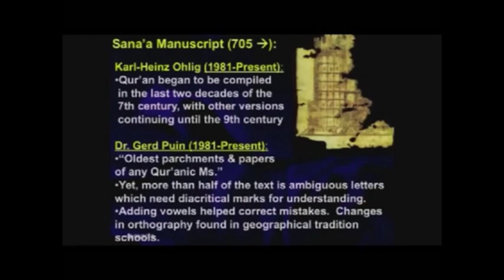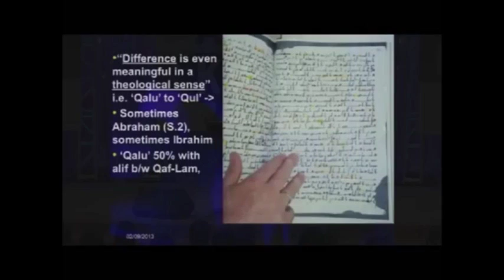09 Result of Sa'ana Manuscript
Scholars publish the result of their findings of the Sa'ana manuscript